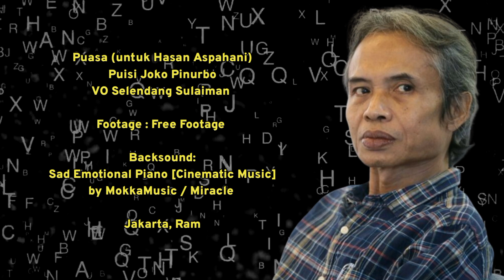Puasa Puisi Jokpin - Selamat Menunaikan Ibadah Puisi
Puasa
(untuk Hasan Aspahani)
Puisi Joko Pinurbo

Saya sedang mencuci celana yang pernah
saya pakai untuk mencekik leher saya sendiri.

Saya sedang mencuci kata-kata
dengan keringat yang saya tabung setiap hari.

Dari kamar mandi yang jauh dan sunyi
saya ucapkan Selamat Menunaikan Ibadah Puisi.

2007

See you,

SELENDANG SULAIMAN

Puasa (untuk Hasan Aspahani)
Puisi Joko Pinurbo
VO Selendang Sulaiman

Footage : Free Footage

Backsound:
Sad Emotional Piano [Cinematic Music] by MokkaMusic / Miracle